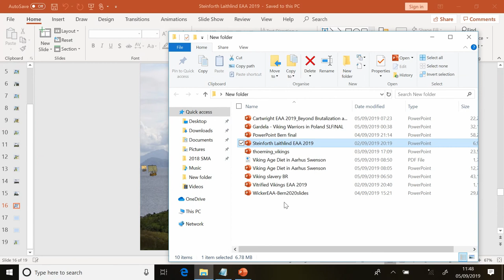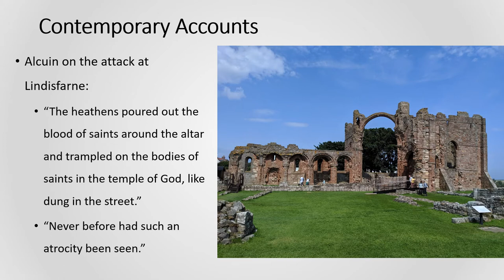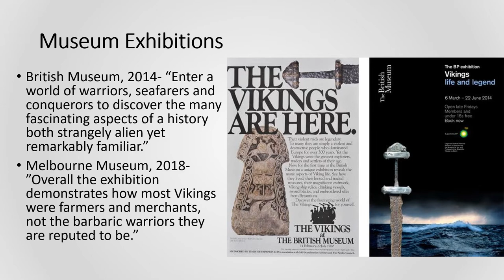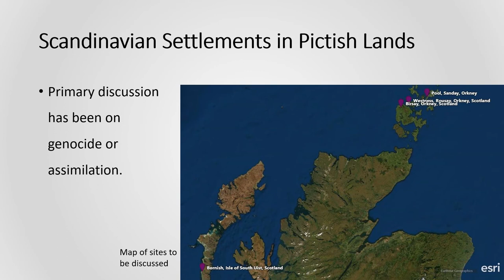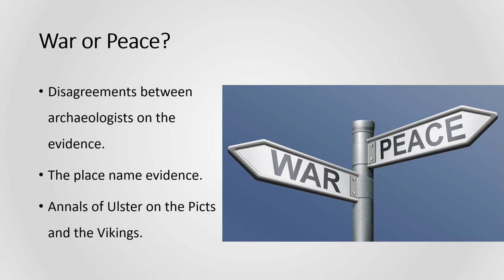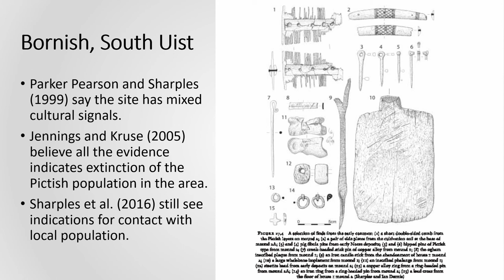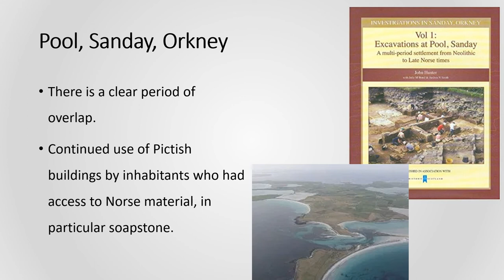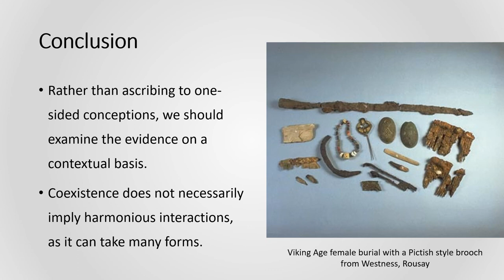BEYOND BRUTALIZATION AND PACIFICATION: REASSESSING VIKING AGE SOCIETY IN NORTHERN SCOTLAND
The popular media often portrays the Scandinavians of the Viking Age as bloodthirsty and amoral people, propelled through life by their baser instincts. This is a viewpoint that contemporary written sources promoted with the heathen hordes wreaking havoc on the unsuspecting Christians of Europe. However, some archaeological evidence has been used to present an alternative viewpoint, with the peaceful Scandinavian farmer being pushed to the forefront of interpretation. This pacification of the past can be seen in other time periods as well, with it having been a general theme in archaeology with many scholars discussing this for a variety of time periods. This paper seeks to reconcile these two extreme viewpoints. In order to try for a more balanced interpretation this paper explores the archaeological evidence from Orkney, a place known to have been inhabited by the Picts and the Vikings simultaneously. By exploring the settlement and burial evidence from several sites a more balanced approach to the archaeology is sought, trying neither to brutalize nor pacify the past.

Author(s): Cartwright, Rachel (University of Minnesota)